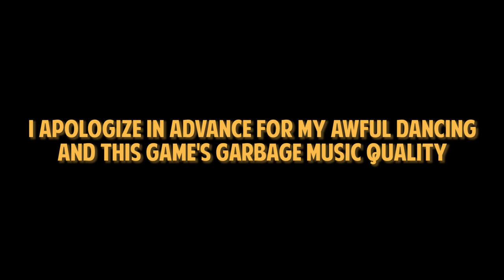Hannah Montana: The Movie (DS) | 1 | These Songs Are *Bops*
MINECRAFT | KianaLuvsYou44
ROBLOX | OfficialKianaLuvsYou
STEAM | Kiana.Anyce

[No Network Requests Please! ♡]